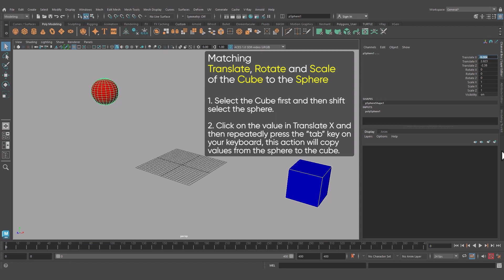Matching Translate, Rotate and Scale of an object to another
Matching Translate, Rotate and Scale of an object to another in Maya. A trick to quickly copy the Channel Box values from an object to another without having to manually copy/paste.